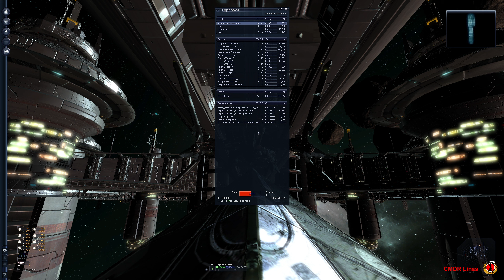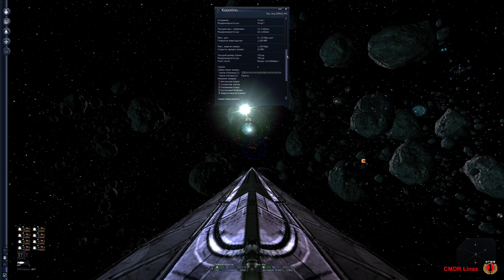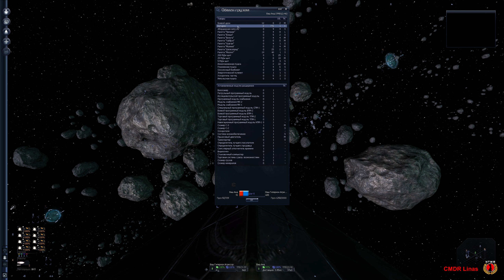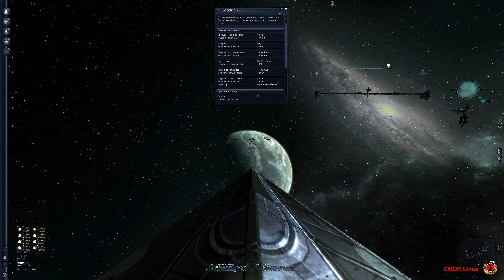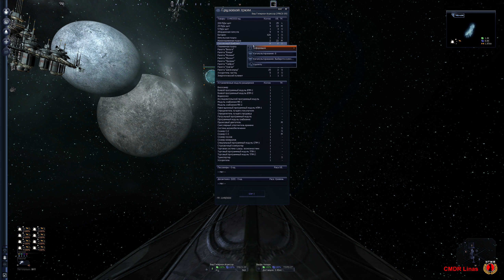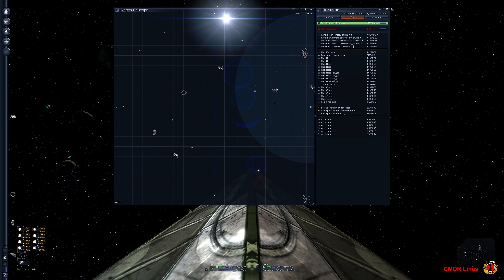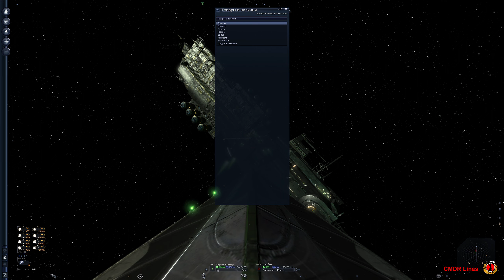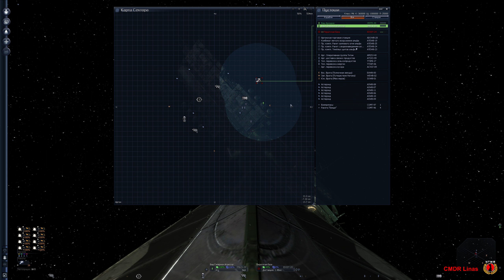X3 AP -Торгаш Телади-15 Пиратская База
Огромное вам спасибо за поддержку